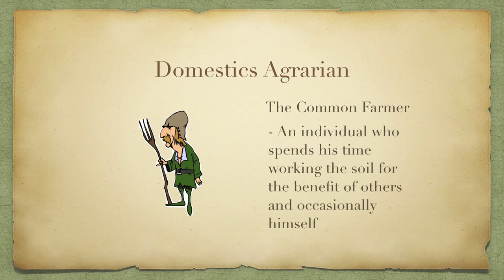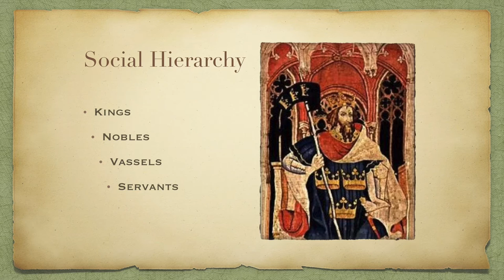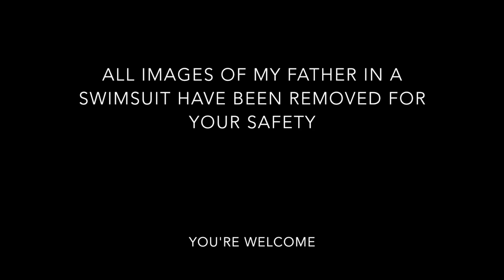Feudalism And The Farmer | Plowing Through History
Here's Plowing Through History, to tell you what farmers were doing in the Middle Ages.